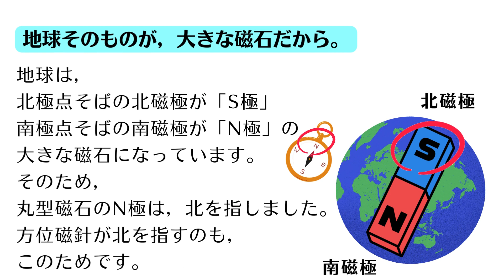【科学あそび110】『かんたん方位磁針』磁石で方位がわかる？おうち科学実験室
磁石と糸があれば，かんたんに方位を知ることができちゃいます。
どうして，磁石のN極は北を向くのか？
方位磁針で方位がわかるのか？
実験しながら，考えてみましょう。

[お願い]
お子様は，大人の方と一緒に
安全に楽しく実験してくださいね。